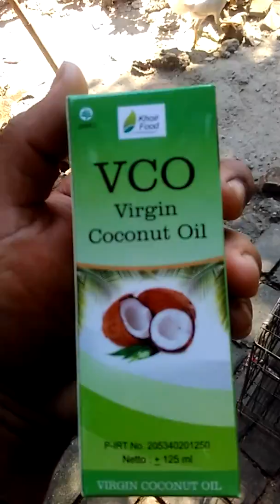Cara mengobati musang yg terkena jamur,,Hairlos dan scabies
Oleskan minyak VCO/minyak kelapa pada ekor yg terluka atau rontok pada pagi dan sore dgan rutin

Cara memandikan musang galak

Cara memandikan musang beby kesit petakilan

Cara tepat memberi minum susu ke musang beby

Cara menjinakkan musang pandan yg liar dan agresif

Cara menjinakan musang pada malam hari

Cara menjinakan garangan galak

Menjinakan musang pandan umur 2 bulan dengan cepat

Menjodohkan musang mulai dari umur 3-4 bulan

Makanan musang yang menyehatkan dan bikin gemuk(obes)

Proses menjinakan musang galak umur 2-3 bulan

Proses menjinakan musang galak umur 2-3 bulan part2

Proses menjinakan musang galak umur 2-3 bulan part3

Tes taring asli musang pandan

Hendle Musang Akar pada malam hari